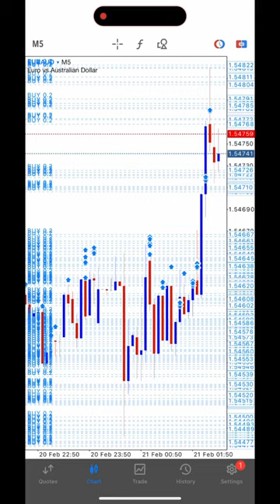EURAUD With Patrex Pro Pt2. Up 5k Target 🎯 100k 🚀🚀🚀🚀🚀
GET A FUNDED FOREX ACCOUNT NOW.
I Use And Recommend These Prop Firms
🧨 The Funded Trader - Get Funded Up $600000

I Use These Brokers.
🎖IC Markets - Best Overall True ECN Forex Broker with the lowest spreads
🕹 FP Markets - #2 ECN Recommended Broker, Lowest Spreads & best for Robotic Trading.
🧩 XM - #3 Recommended Broker if you can't use #1 & #2 above.